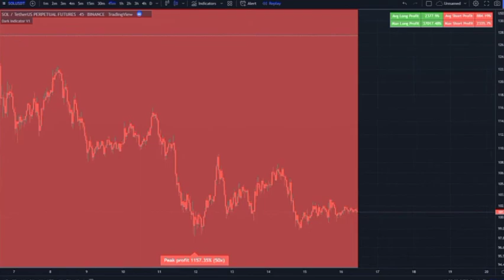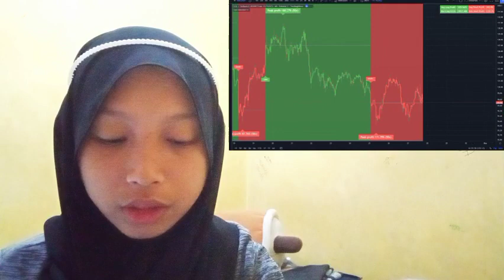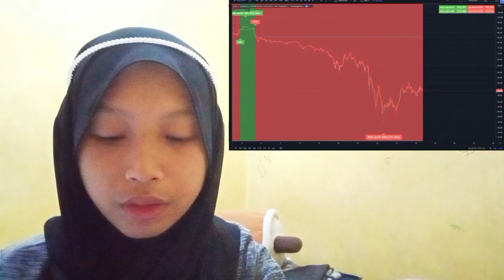LAYERZERO CLAIMED TO POSSESS $107 MILLION IN CASH, ALONG WITH THE EQUIVALENT OF $27 MILLION IN ON CH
LAYERZERO CLAIMED TO POSSESS $107 MILLION IN CASH, ALONG WITH THE EQUIVALENT OF $27 MILLION IN ON

bitcoin mining
bitcoin news today
bitcoin live
bitcoin trading for beginners
bitcoin news
bitcoin explained
bitcoin price prediction
bitcoin crash
bitcoin 2022
bitcoin etf
cryptocurrency for beginners
cryptocurrency news
cryptocurrency malayalam
cryptocurrency trading